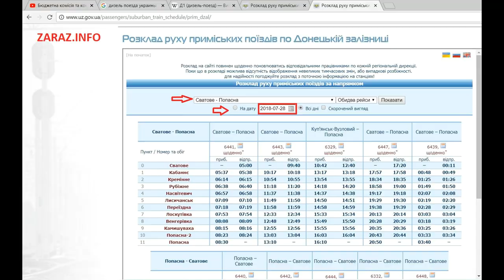Дизель- поезду Д1 Сватово-Попасная более 30 лет. Расписание движения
Д1 — серия дизель-поездов, строившаяся в 1964—1988 годах венгерским заводом Ганц-МАВАГ (венг. Ganz–MÁVAG), Будапешт, по заданию Министерства путей сообщения для железных дорог СССР. Всего было построено 605 составов. Конструкционно Д1 являлись усовершенствованной версией дизель-поездов серии Д и отличались от последних прежде всего наличием более мощного дизельного двигателя, гидромеханической передачи и составностью, увеличенной на один прицепной вагон.

Начиная с 1964 года, дизель-поезда эксплуатировались на Горьковской, Донецкой, Московской, Львовской, Одесско-Кишинёвской, Октябрьской, Прибалтийской, Юго-Восточной железных дорогах для организации пригородного и местного пассажирского сообщения на неэлектрифицированных и частично электрифицированных участках, и являлись наряду с ДР1 одной из основных серий советских дизель-поездов. По состоянию на 2015 на территории России больше не эксплуатируются. Эксплуатация продолжается на Одесской, Львовской, Донецкой и Молдавской железных дорогах.

The train Svatovo-Popasnaya more than 30 years. Timetable

D1 - a series of diesel trains, built in 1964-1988 by the Hungarian plant Ganz-MÁVAG (Hungarian Ganz-MÁVAG), Budapest, on instructions from the Ministry of Railways for the railways of the USSR. A total of 605 trains were built. Structurally, the D1 were an improved version of the D-series diesel trains and differed from the latter, primarily by the presence of a more powerful diesel engine, hydromechanical transmission, and a composition increased by one trailer car.

Since 1964, diesel trains have been operated at Gorky, Donetsk, Moscow, Lvov, Odessa-Chisinau, October, Baltic, South-Eastern railways to organize suburban and local passenger traffic on non-electrified and partially electrified sections, and were along with DR1 one of the main series of Soviet diesel trains. As of 2015, the territory of Russia is no longer in operation. The operation continues at the Odessa, Lvov, Donetsk and Moldavian railways.

Розклад руху приміських поїздів за напрямком

 На дату
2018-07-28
  Всі дні  Скорочений вигляд

Сватове - Попасна

  Пункт / Номер та обіг

0  Сватове

1  Кабаннє

2  Кремінне

3  Рубіжне

4  Насвітевич

5  Лисичанськ

6  Переїздна

7  Лоскутівка

8  Венгерівка

9  Камишуваха

10  Попасна-2

11  Попасна

  Сватове – Попасна    Сватове – Попасна    Куп'янськ-Вузловий – Попасна    Сватове – Попасна    Сватове – Попасна

 6441,  з 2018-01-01 по 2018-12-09
щоденно*  6443,  з 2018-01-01 по 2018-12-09
щоденно*  6329,  з 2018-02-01 по 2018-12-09
щоденно*  6447,  з 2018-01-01 по 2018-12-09
щоденно*  6439,  з 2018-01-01 по 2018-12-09
щоденно*

 приб. відпр.  приб. відпр.  приб. відпр.  приб. відпр.  приб. відпр.

 – 05:00  – 09:40  10:42 12:40  – 17:20  – 00:11

 05:37 05:38  10:17 10:18  13:17 13:18  17:57 17:58  00:48 00:49

 06:14 06:15  10:54 10:55  13:54 13:55  18:34 18:35  01:25 01:26

 06:38 06:40  11:18 11:20  14:18 14:20  18:58 19:00  01:49 01:50

 06:57 06:58  11:37 11:38  14:37 14:38  19:17 19:18  02:07 02:08

 07:09 07:10  11:49 11:50  14:50 14:51  19:29 19:30  02:19 02:20

 07:18 07:19  11:58 11:59  14:58 14:59  19:38 19:39  02:28 02:29

 07:53 07:54  12:33 12:34  15:33 15:34  20:13 20:14  03:03 03:04

 08:08 08:09  12:48 12:49  15:49 15:50  20:28 20:29  03:18 03:19

 08:15 08:16  12:55 12:56  15:55 15:56  20:35 20:36  03:25 03:26

 08:23 08:24  13:03 13:04  16:03 16:04  20:43 20:44  03:33 03:34

 08:30 –  13:10 –  16:10 –  20:50 –  03:40 –

Попасна - Сватове

11  Попасна

10  Попасна-2

9  Камишуваха

8  Венгерівка

7  Лоскутівка

6  Переїздна

5  Лисичанськ

4  Насвітевич

3  Рубіжне

2  Кремінне

1  Кабаннє

0  Сватове

  Попасна – Сватове    Попасна – Сватове    Попасна – Сватове    Попасна – Сватове    Попасна – Сватове

 6440,  з 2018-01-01 по 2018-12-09
щоденно*  6442,  з 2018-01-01 по 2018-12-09
щоденно*  6444,  з 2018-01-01 по 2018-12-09
щоденно  6332,  з 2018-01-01 по 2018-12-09
щоденно*  6448,  з 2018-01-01 по 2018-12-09
щоденно*

 – 03:50  – 08:40  – 13:20  – 17:10  – 21:50

 03:56 03:57  08:46 08:47  13:26 13:27  17:16 17:17  21:56 21:57

 04:05 04:06  08:55 08:56  13:35 13:36  17:25 17:26  22:05 22:06

 04:13 04:14  09:03 09:04  13:43 13:44  17:33 17:34  22:13 22:14

 04:28 04:29  09:18 09:19  13:58 13:59  17:48 17:49  22:28 22:29

 05:03 05:04  09:53 09:54  14:33 14:34  18:23 18:24  23:03 23:04

 05:12 05:13  10:02 10:03  14:42 14:43  18:32 18:33  23:12 23:13

 05:21 05:22  10:11 10:12  14:51 14:52  18:41 18:42  23:21 23:22

 05:40 05:52  10:30 10:32  15:10 15:12  19:00 19:02  23:40 23:42

 06:14 06:15  10:54 10:55  15:34 15:35  19:24 19:31  00:04 00:05

 06:52 06:53  11:32 11:34  16:12 16:13  20:12 20:13  00:42 00:53

 07:30 –  12:10 –  16:50 –  20:50 –  01:30 –